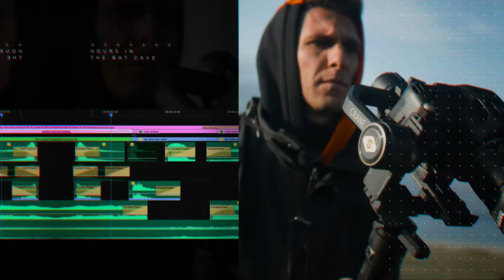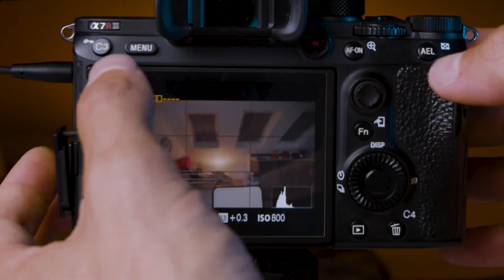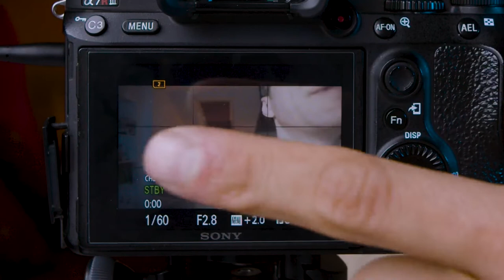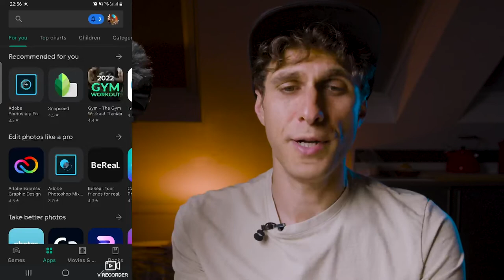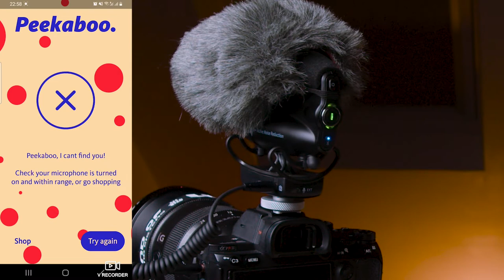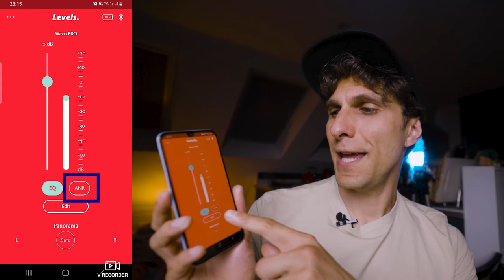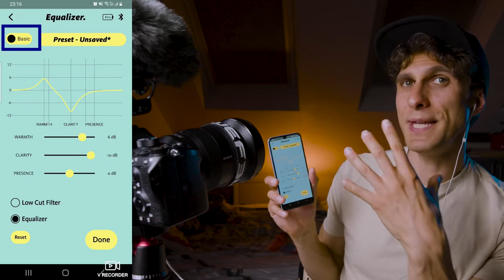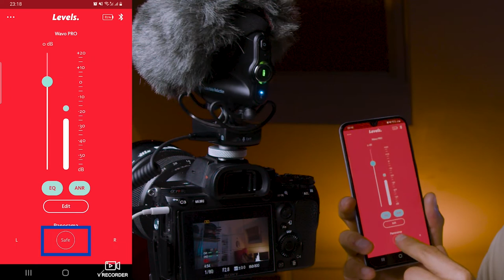JOBY Wavo Pro Microphone | Complete beginners GUIDE Tutorial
Let's learn how to use the JOBY Wavo pro with this manual guide tutorial for beginners.

✂️ Learn how to edit videos for youtube & social media with my "BEST SELLER" video making courses
📞  SIGN UP to my website for giveaways, free tutorials and discounts.

🎥  My Camera gear:
Main beast video camera
Canon wide lens
Awesome Canon bokeh master lens
Main Gimbal
My small gimbal
Gimbal with focus puller
My small youtube studio light
My bigger studio light
Bigger light softbox
My photo camera
My Sony wide lens
Sony all-round lens
Sony b-roll king
My drone
Main tripod with fluid head
My action GoPro Hero 10
GoPro gimbal
On camera mic
Studio mic
Favourite lapel mic